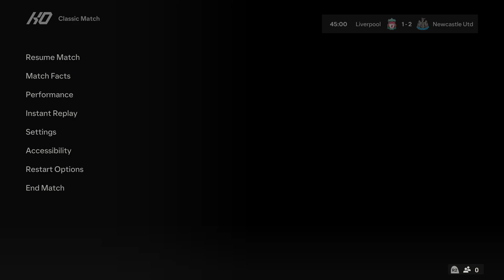FC 24 | Liverpool vs Newvastle United - Premier League 2024/25 - PS5™ Full Match & Gameplay